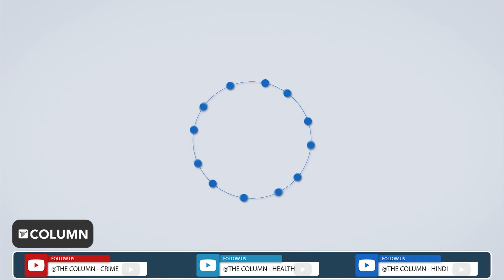World's Largest Cave | जगातली सर्वात मोठी मिठाची गुहा पाहिलीत का?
गुहा ह्या कायम आकर्षणाचं केंद्र राहिल्यात. तुम्ही सुद्धा लहान-मोठ्या गुहा पाहिल्या असतील. मात्र, व्हिएतनाममध्ये जशी गुहा आहे तशी नक्कीच पाहिली नसेल. ही गुहा जगातली सर्वात मोठी गुहा मानली जाते. कारण या गुहेच्या आत एक वेगळं विश्व तयार झालंय. तसंच या गुहेत असे आवाज येतात की, ते ऐकून कुणाचाही थरकाप उडेल. ही गुहा इतकी मोठी आहे की, यात  ४० मजली इमारत उभारली जाऊ शकते. विश्वास बसत नाही! पण हे खरंय. याच गुहेविषयी जाणून घेऊ.